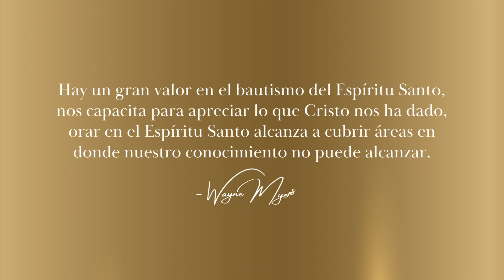Wayne Myers -🔥EL PODEROSO BAUTISMO DEL ESPÍRITU SANTO - 👑101 Años de Vida en la Tierra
¿Sabias que hay un Poder de lo Alto dispuesto para ti? ¿Sabias que en Dios puedes ser una persona fuera de serie? ¿Sabias que es tuyo el Poder y la Presencia del Espiritu Santo? Escucha atentamente y tu vida será cambiada para siempre.
✨Ésta es la ponencia del Misionero Wayne Myers con 101 años de vida y más de 80 años de servir a Jesucristo en este planeta tierra. Escucha, aprende y comparte.

Acepta la más grande oportunidad que tienes delante de ti es que agarres tú Salvación Eterna. La salvación de tu alma. Es tu oportunidad que escapes de la condenación eterna y aceptes el gran Amor de Dios. Tú dices si aceptas o no, es tu propia decisión, te conviene agarrarla, no la dejes ir.  Es para ti hoy, ADONDE quiera que te encuentres, CÓMO te encuentres, con QUIÉN te encuentres y en la situación que te encuentres.

 TE INVITO A QUE HAGAS LA ORACION DEL PECADOR

Jesucristo, te entrego toda mi vida.
Perdóname todos mis pecados, todas mis rebeldías y desobediencias.
Perdóname todo mi odio y rencor que he guardado y que he manifestado hacia determinadas personas.
Te recibo como Señor y Salvador. Creo que moriste por mi en la cruz del calvario y que derramaste toda tu sangre para lavar mi corazón y mi conciencia.
Creo que resucitaste por mi al tercer día y te levantaste de los muertos, derrotando a la muerte, al pecado y a satanás para siempre.
Te pido Señor que produzcas en mi el milagro del nuevo nacimiento. Lléname con tu Espíritu Santo, lléname de tu Poder y abre mi entendimiento para recibir tu Santa Palabra.
Mi vida la pongo a tu total servicio. Úsame para tu gloria y que yo transmita tu Salvación a muchísimas personas.
Muchas gracias Señor por escucharme y salvarme.
Así es y así será.